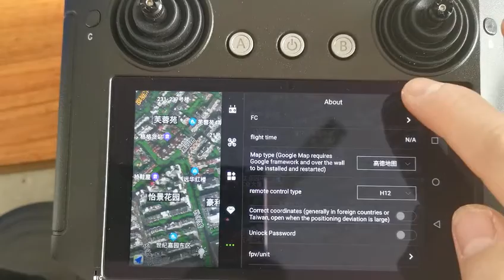H12app②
DJI A3 AG